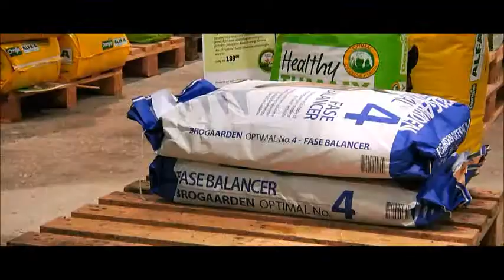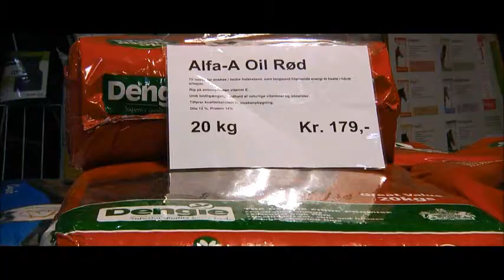Profil film Kolding Havn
Kolding Havn